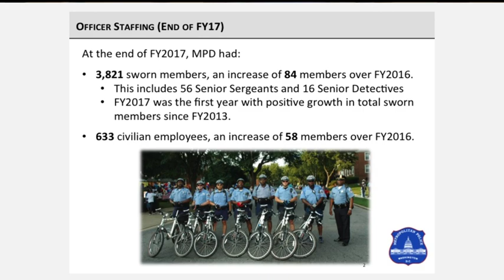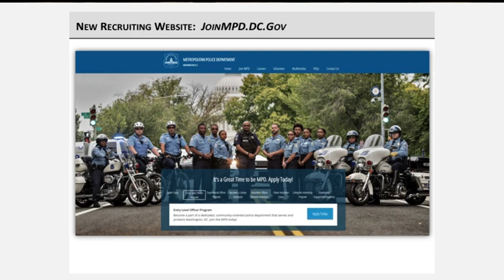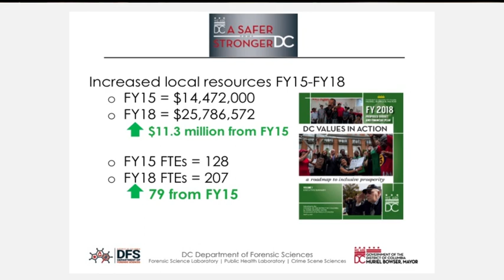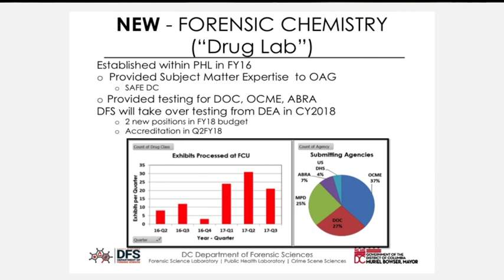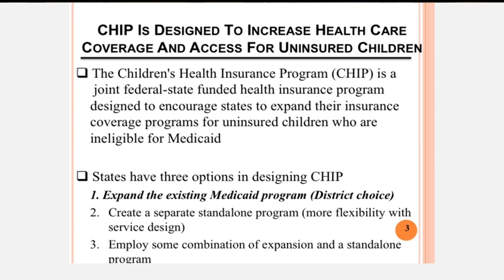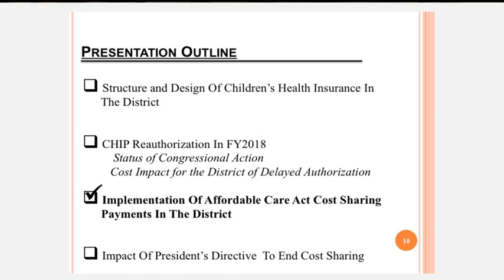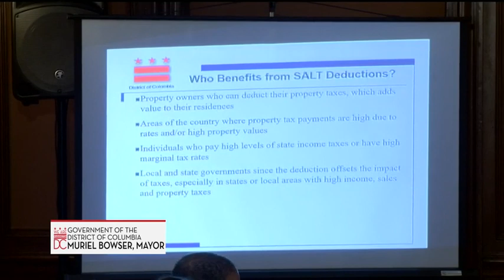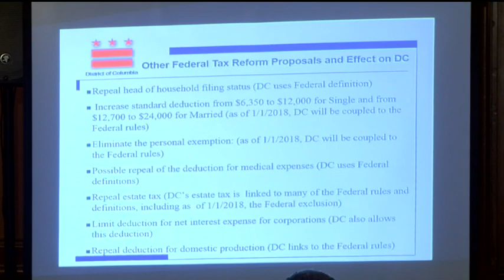Mayor Bowser Hosts Mayoral/Council Breakfast, 10/24/17